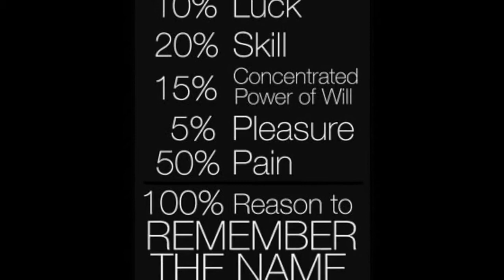Kael "The Thora Rora" Warwick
this is for my older brother role model (not actually my bro but is part of the family)